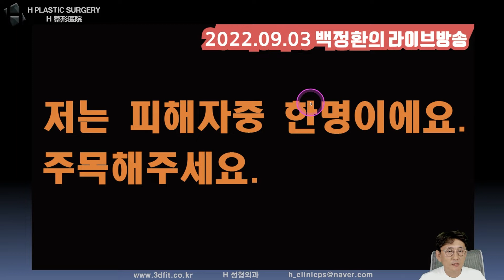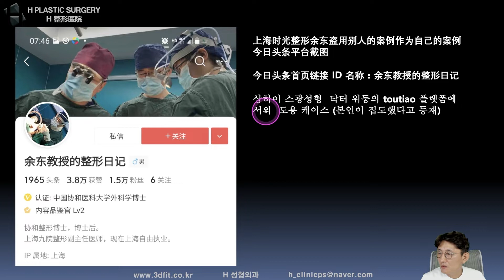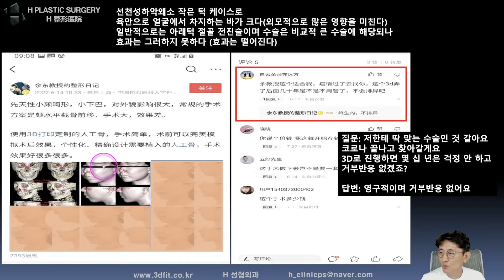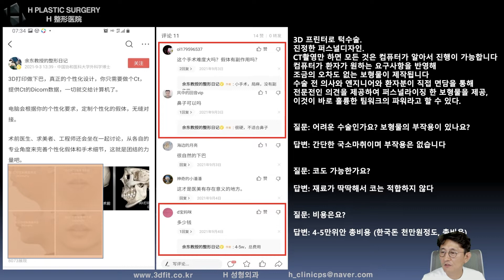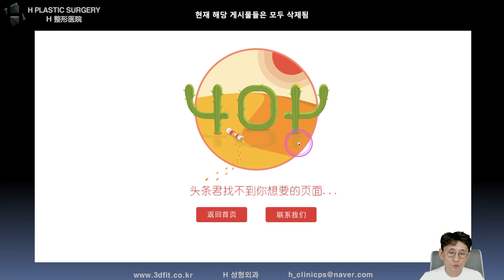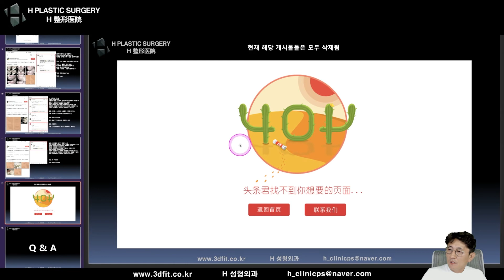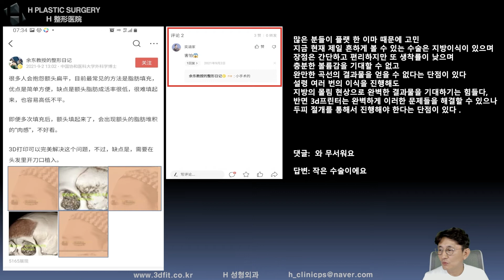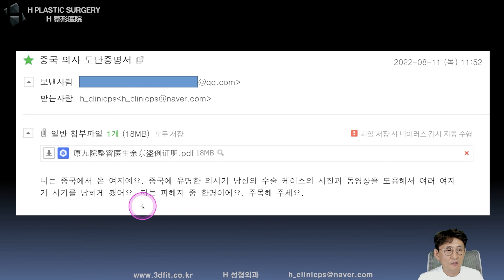[백정환의 토요라방 편집본 #60] 저는 피해자중 한명이에요. 주목해주세요.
[성형외과 전문의 백정환의 토요라방]

2022년 9월 3일 토요일 오후 11시 라이브 방송 편집본으로

주제: 저는 피해자중 한명이에요. 주목해주세요.

에 대해서 말씀드린 내용입니다.

1. 중복 질문이 너무 많습니다.

2. 글만으론 추측성 답변을 드릴 수밖에 없습니다.

- 3D CT, X-ray
- 얼굴 사진 (얼굴 부분 모자이크)
- 3D CT 원본 파일(Dicom file)

3. 비방, 욕설, 폄하 등 제 채널의 취지에

4. 본원(에이치 성형외과)에서는

5f, 509, Gangnam-daero, Seocho-gu,
Seoul, Korea (Banpo-dong)